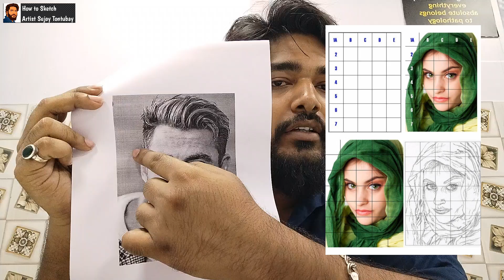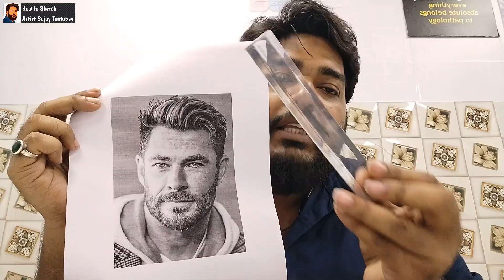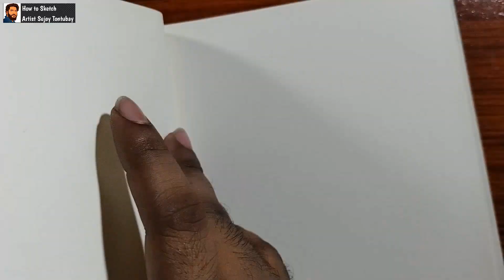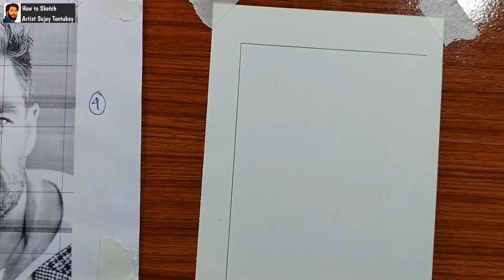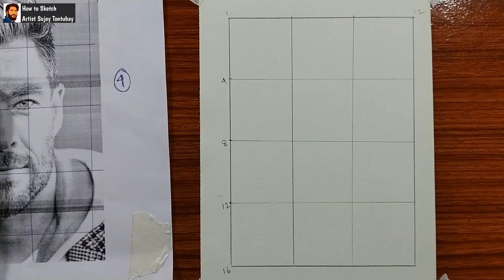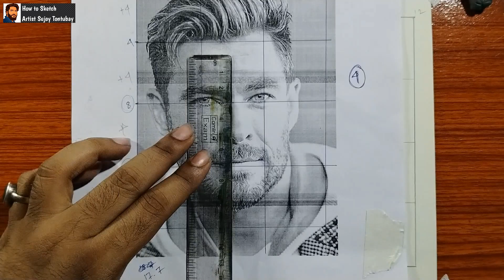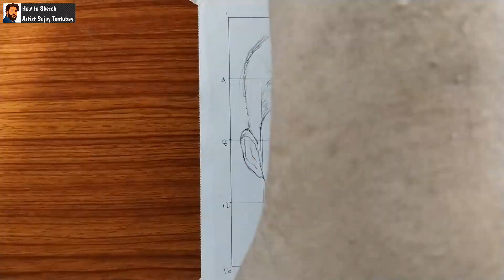How to draw outline using grid method | Portrait drawing for beginners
Drawing a portrait outline using the grid method involves a similar process to drawing any other outline, with a few additional considerations for capturing facial features accurately. Here’s a detailed guide:
Materials Needed:
• Reference photo of the portrait
• Drawing paper
• Pencil
• Ruler
• Eraser
Steps:
1. Select and Prepare Your Reference Photo: Choose a high-quality, clear reference photo of the portrait you want to draw.
2. Create a Grid on the Reference Photo:
o Print the reference photo.
o Use a ruler to draw a grid over the reference photo. Typically, a 1x1 inch or 2x2 cm grid works well, but adjust the size based on your photo and drawing paper.
o Number the squares along the top and sides to help keep track of your progress.
3. Create a Matching Grid on Your Drawing Paper:
o Draw a grid on your drawing paper that matches the grid on your reference photo. Ensure the squares are the same size and number.
o Number the squares to correspond with the grid on the reference photo.
4. Start Transferring the Outline:
o Focus on one square at a time.
o Carefully observe the lines, shapes, and details within each square of the reference photo.
o Lightly draw the contents of each square onto the corresponding square on your drawing paper. Pay attention to the placement of facial features like the eyes, nose, mouth, and ears.
o Continue this process for each square until you have transferred the entire outline of the portrait.
5. Refine the Facial Features:
o Once the entire outline is transferred, go over your drawing to refine the lines and shapes. Ensure that the eyes are symmetrical, the nose is correctly positioned, and the mouth's proportions are accurate.
o Pay special attention to the hairline and other subtle details that define the person's likeness.
6. Erase the Grid Lines:
o Gently erase the grid lines on your drawing paper, being careful not to erase the outline of the portrait.
o You may need to go over the outline again to darken and refine it after erasing the grid lines.
7. Finish Your Drawing:
o Add any additional details, shading, or textures to bring your portrait to life.
o Work on achieving a smooth gradient for the skin and accurate texture for the hair.
Tips:
• Accuracy: Take your time to ensure accuracy in each square. Facial features require precision.
• Light Lines: Draw lightly so that grid lines and initial outlines can be easily erased without damaging the paper.
• Proportions: Regularly compare your drawing with the reference photo to ensure the proportions are correct.
• Patience: Drawing a portrait can be challenging, so be patient and take breaks if needed to maintain a fresh perspective.
Using the grid method for drawing portraits helps in achieving accurate proportions and capturing the likeness of the subject.

Hey everyone!

I am Sujoy Tontubay. This is my youtube channel. I make videos of art, drawing and paintings including sketching, oil pastel, oil painting and watercolor.  you can start learning drawing by watching my videos, at begginers to master level, you can find all types of drawing and art videos in my channel.